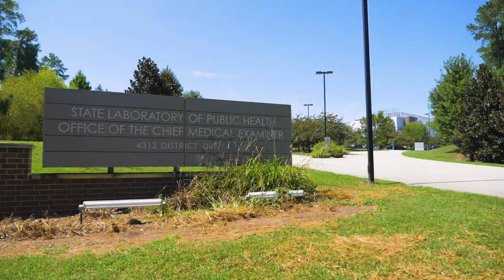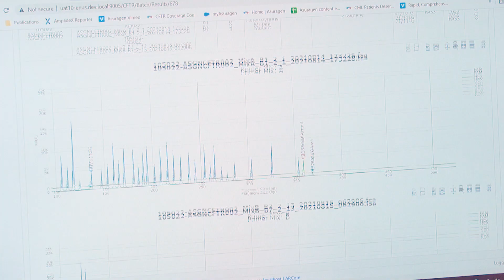Asuragen, Inc. - Answers for All: Addressing Coverage Gaps in Current CFTR testing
Cystic fibrosis screening tests should provide reliable answers for all people, but there are concerning gaps in CFTR coverage.  Global diagnostics leader, Asuragen, is working to resolve this to ensure broad CFTR testing coverage for all.